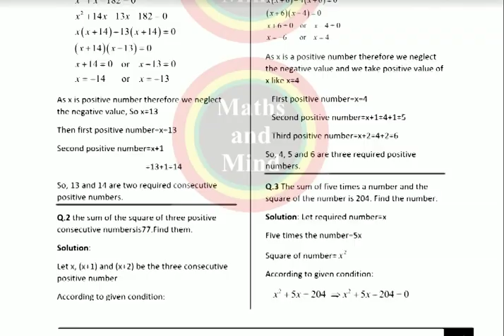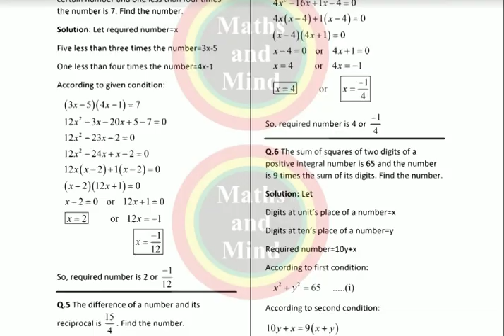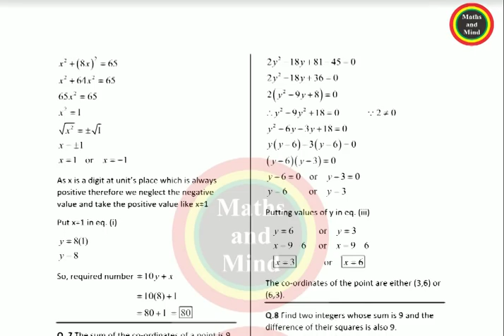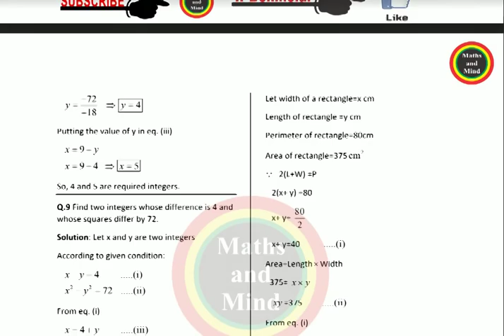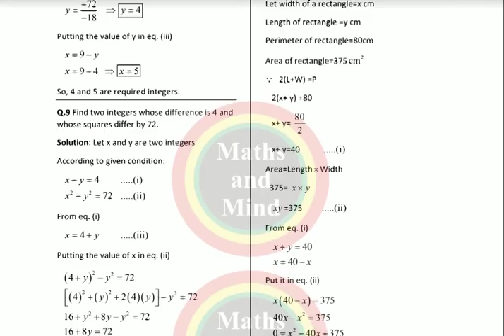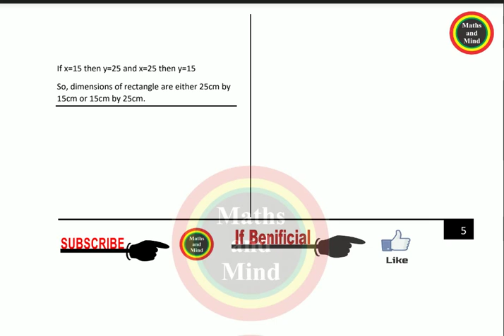Chap#2-Ex#2.8 Solved -MathsandMind Math Class 10th Most Important Questions For 2020